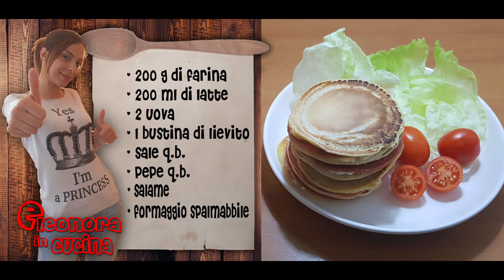PANCAKE SALATI ripieni di salame e formaggio spalmabile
Ciao! Sono Eleonora e sono qui, per condividere con voi i miei "pasticci" in cucina... e piccoli episodi della mia vita quotidiana...

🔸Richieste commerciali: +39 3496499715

PANCAKE SALATI
Ingredienti:
- 200 g di farina
- 200 ml di latte
- 2 uova
- 1 bustina di lievito
- sale q.b.
- pepe q.b.
- fette di salame q.b.
- formaggio spalmabile q.b.